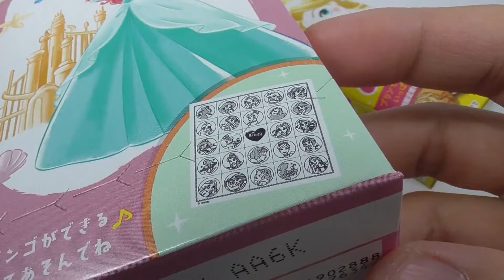パックンチョ 苺 Pacuncho, full of princesses